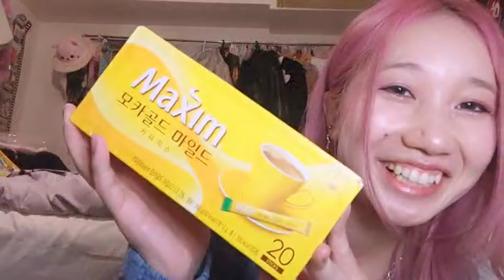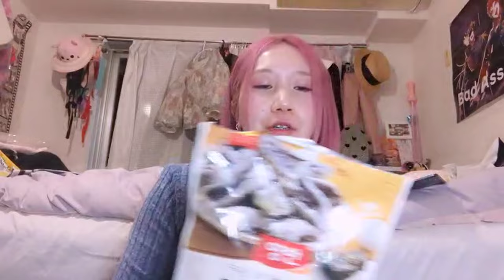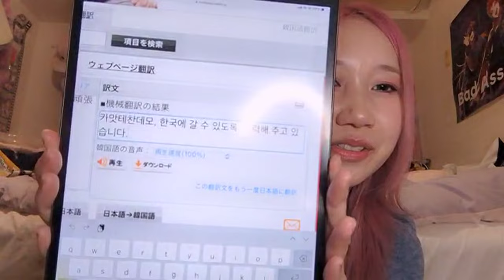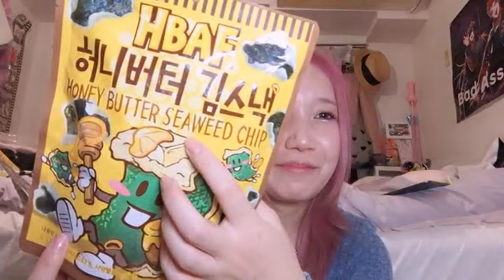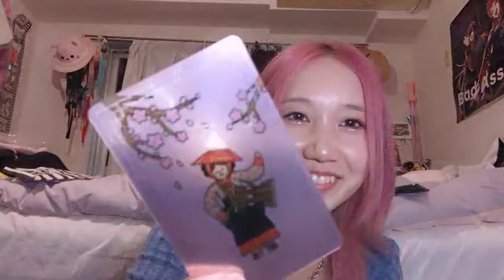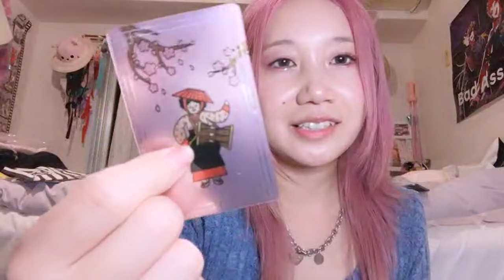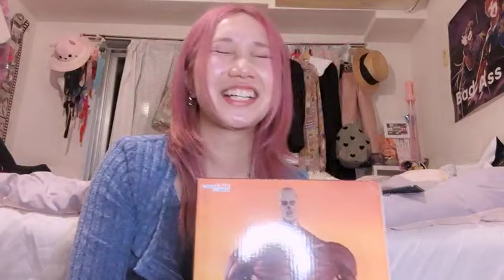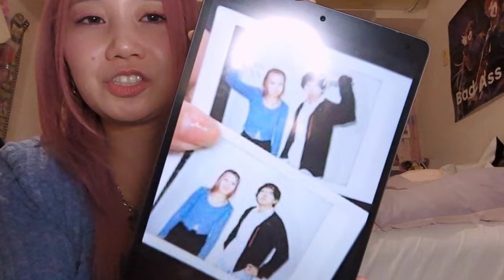2023.11.1 バンドじゃないもん！MAXX NAKAYOSHI 神聖かまってちゃん みさこ 韓国のファンからのプレゼント 開封 配信 ツイキャス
선물을 개봉🎁ﾞ

＊音量調整済み

00:00 op
02:49 `🎁人形
04:51 レポート漫画
06:55 `🎁袋 | ポップコーン
08:00 `🎁コーヒー
08:40 `🎁コーヒー
09:06 `🎁のり天
11:30 `🎁わさびアーモンド
12:58 `🎁ハニーバターアーモンド
16:43 `🎁ヤッカチョコタルト(yakgwa choco tart)
18:21 韓国ライブの予定
19:50 `🎁手紙 | 翻訳アプリ
21:15 翻訳読み上げ | 韓国のタクシー
23:55 `🎁手紙
24:56 名前のハングル表記 | 言語
32:58 `🎁ハニーバターのりチップ
34:02 グミ
34:37 コメント欄のファンへメッセージ
35:07 `🎁チョコハイム
38:11 韓国ドラマ | 韓国のファン | 海外ライブ
42:55 `🎁カカオフレンズ
44:35 `🎁手紙
45:32 `🎁ミラー | ドラム
50:42 `🎁ミラー
51:24 `🎁ネックレス, ピアス, イラスト
59:09 韓国で買った服
1:07:25 韓国ライブ
1:10:42 ご当地コンビニ, スーパー | カムジャタン
1:17:17 エンディング | バスツアー
1:20:40 ホテル
1:25:50 進撃の巨人 The Final Season 完結編
1:28:05 エンディング | 神聖かまってちゃんチェキ